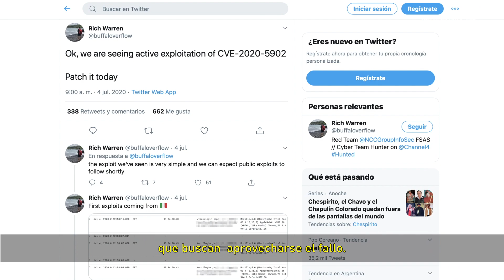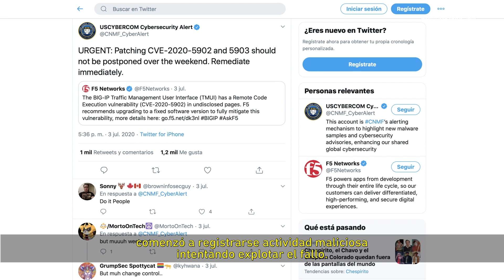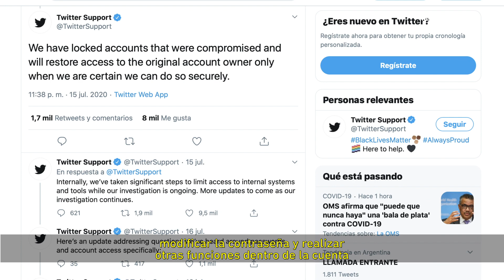Julio 2020 | Resumen de noticias de ciberseguridad de WeLiveSecurity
Estas fueron las noticias más destacadas de ciberseguridad que publicamos en julio de 2020, a continuación les dejamos los enlaces de los artículos completos:

- Atacantes están explotando vulnerabilidad crítica en dispositivos BIG IP de F5 – 00:20

- Campaña de extorsión amenaza con filtrar base de datos de sitios Web – 01:04

- Twitter: estafa que secuestra cuentas verificadas supera los 118 mil dólares en bitcoins – 01:46

-Telecom sufrió ataque de ransomware pero logró recuperarse – 02:31